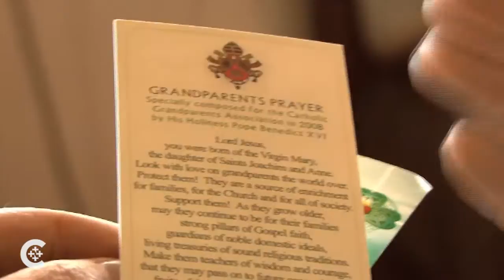Catholic grandparents pass on the faith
Irish grandparents talk about the evangelizing mission of the Catholic Grandparents Association, a fast-growing group with a special link to Pope Francis.